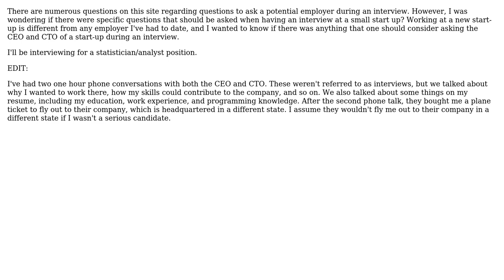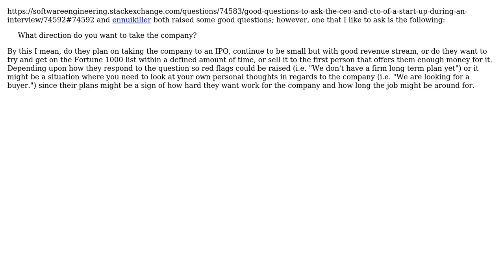Software Engineering: Good questions to ask the CEO and CTO of a start-up during an interview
With thanks & praise to God, and with thanks to the many people who have made this project possible! | Content (except music & images) licensed under CC BY-SA | Music | Images & others | With thanks to user yannis user Steven A. Lowe user rjzii user ennuikiller user ATMathew and the Stack Exchange Network Trademarks are property of their respective owners. You are responsible for your own actions.